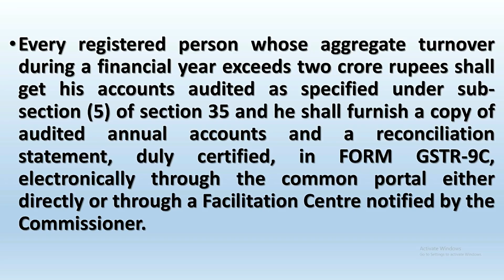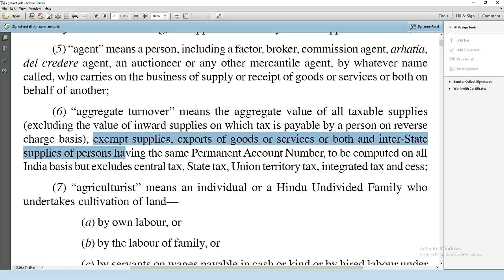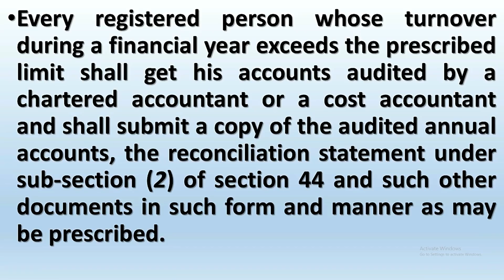ATTENTION TAXPAYERS|GST AUDIT WILL BE MANDATORY EVEN IF SALES IS LESS THAN RS 2 CRORES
In this video we will discuss about the gst audit limit as per gst act. GST Audit is required even if . Income tax audit is also required if gst audit is done .

GST UPDATES

Team GSTPLATFORM